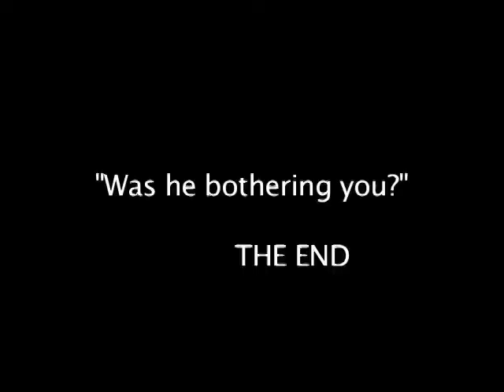Tim Pierce and Mykki Newton Home Movies '73